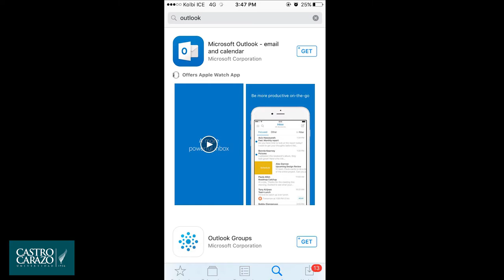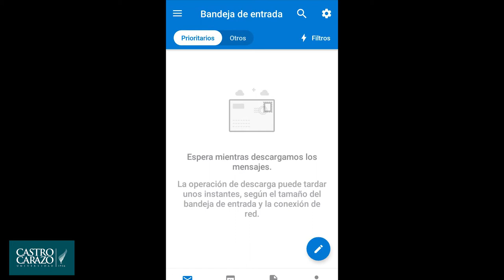¿Cómo instalar el correo institucional?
Cómo instalar el correo institucional de la Universidad Castro Carazo